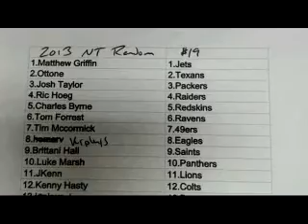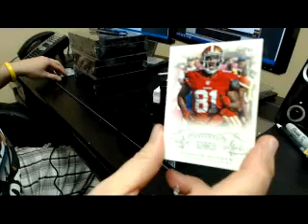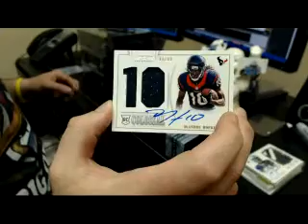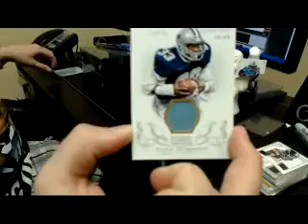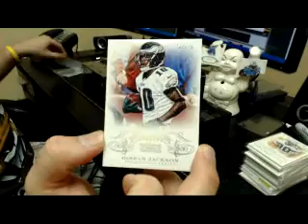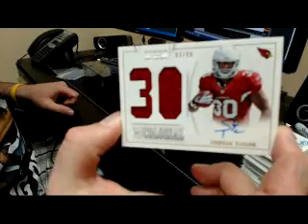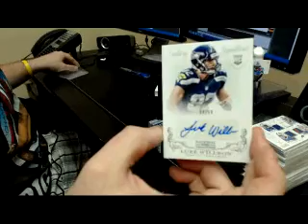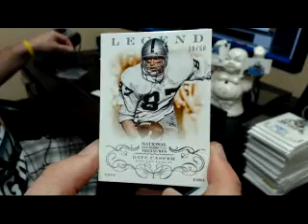2013 NT Random #19